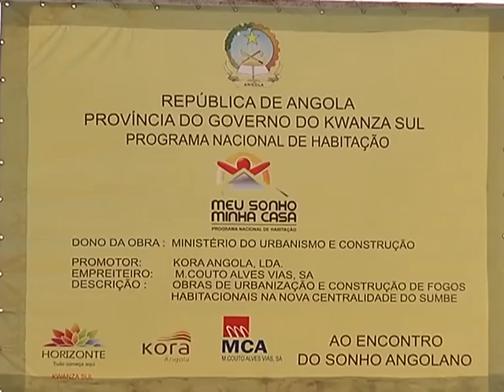Angola Magazine - Projecto horizonte na provincia do Kwanza sul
Angola Magazine - Projecto horizonte na provincia do Kwanza sul- prog 28